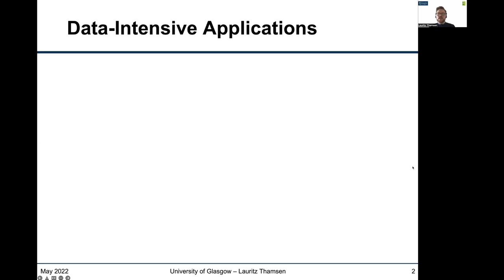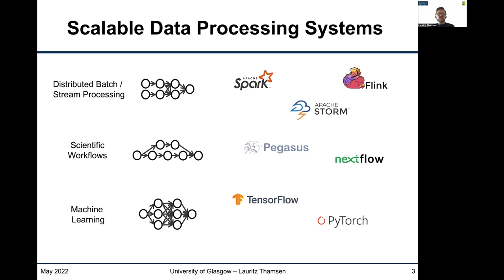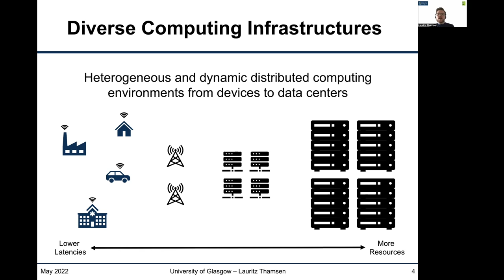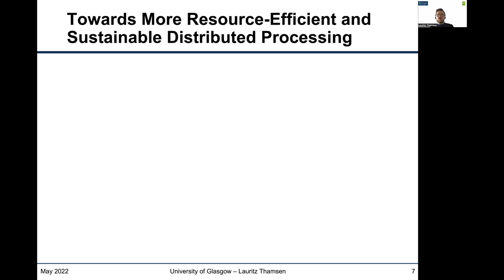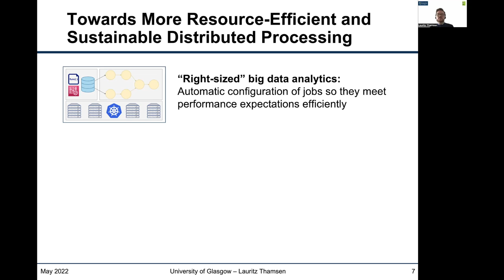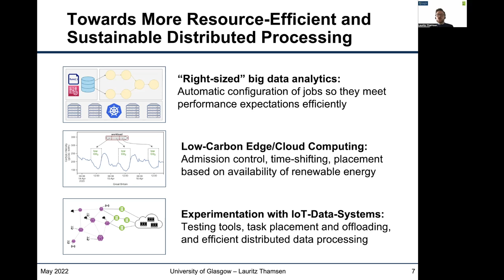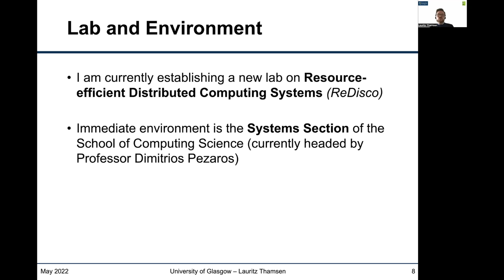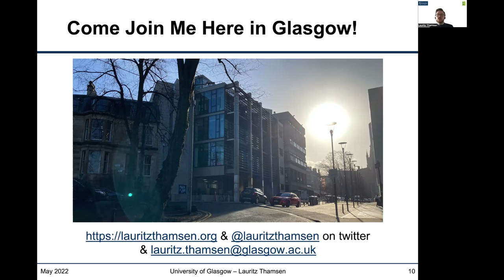Lauritz Thamsen – University of Glasgow – Research Overview – May 2022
Short presentation on my work towards resource-efficient and carbon-aware distributed computer systems as a new Lecturer in the Glasgow Systems Section (GLASS) and the School of Computing Science (SoCS) at the University of Glasgow, where I focus especially on adaptive resource management and data-intensive applications.